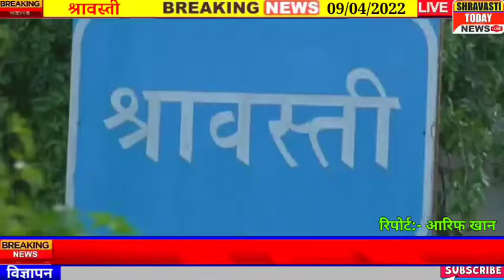DIG उपेन्द्र कुमार अग्रवाल देवीपाटन परिक्षेत्र गोण्डा शुक्रवार को श्रावस्ती पहुंचे।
पुलिस उप महानिरीक्षक देवीपाटन परिक्षेत्र गोण्डा शुक्रवार को श्रावस्ती पहुंचे। यहां उन्होंने पुलिस लाइन समेत विभिन्न थानों व पुलिस कार्यालय का वार्षिक निरीक्षण किया। Shravasti Today News